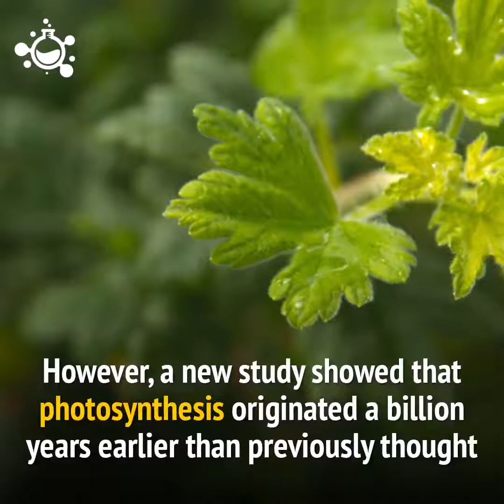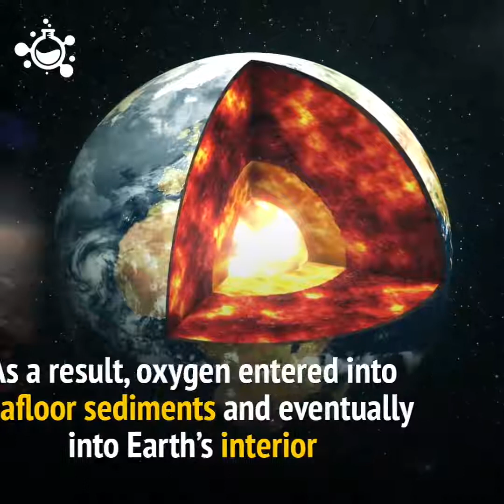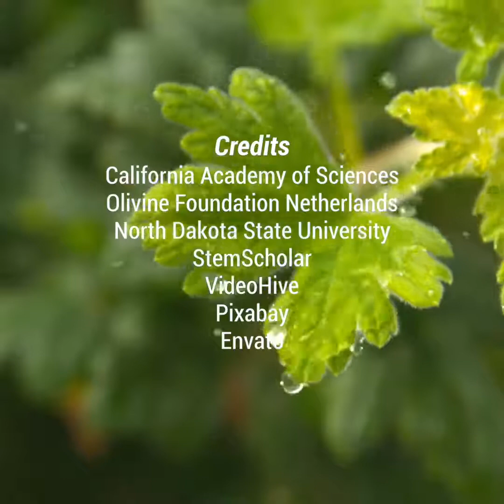Oxygen On Earth Originated A Billion Years Earlier Than We Thought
Ancient microbes may have been producing oxygen through photosynthesis a billion years earlier than we thought, which means oxygen was available for living organisms very close to the origin of life on earth. In a new article in Heliyon, a researcher from Imperial College London studied the molecular machines responsible for photosynthesis and found the process may have evolved as long as 3.6 billion years ago.

The author of the study, Dr. Tanai Cardona, says the research can help to solve the controversy around when organisms started producing oxygen – something that was vital to the evolution of life on earth. It also suggests that the microorganisms we previously believed to be the first to produce oxygen – cyanobacteria – evolved later, and that simpler bacteria produced oxygen first.

“My results mean that the process that sustains almost all life on earth today may have been doing so for a lot longer than we think,” said Dr. Cardona. “It may have been that the early availability of oxygen was what allowed microbes to diversify and dominate the world for billions of years. What allowed microbes to escape the cradle where life arose and conquer every corner of this world, more than 3 billion years ago.”

Photosynthesis is the process that sustains complex life on earth – all of the oxygen on our planet comes from photosynthesis. There are two types of photosynthesis: oxygenic and anoxygenic. Oxygenic photosynthesis uses light energy to split water molecules, releasing oxygen, electrons and protons. Anoxygenic photosynthesis use compounds like hydrogen sulfide or minerals like iron or arsenic instead of water, and it does not produce oxygen.

This image is the crystal structure of Photosystem I (PDB ID: 1JB0)

Previously, scientists believed that anoxygenic evolved long before oxygenic photosynthesis, and that the earth’s atmosphere contained no oxygen until about 2.4 to 3 billion years ago. However, the new study suggests that the origin of oxygenic photosynthesis may have been as much as a billion years earlier, which means complex life would have been able to evolve earlier too.

Dr. Cardona wanted to find out when oxygenic photosynthesis originated. Instead of trying to detect oxygen in ancient rocks, which is what had been done previously, he looked deep inside the molecular machines that carry out photosynthesis – these are complex enzymes called photosystems. Oxygenic and anoxygenic photosynthesis both use an enzyme called Photosystem I. The core of the enzyme looks different in the two types of photosynthesis, and by studying how long ago the genes evolved to be different, Dr. Cardona could work out when oxidative photosynthesis first occurred.

He found that the differences in the genes may have occurred more than 3.4 billion years ago – long before oxygen was thought to have first been produced on earth. This is also long before cyanobacteria – microbes that were thought to be the first organisms to produce oxygen – existed. This means there must have been predecessors, such as early bacteria, that have since evolved to carry out anoxygenic photosynthesis instead.

“This is the first time that anyone has tried to time the evolution of the photosystems,” said Dr. Cardona. “The result hints towards the possibility that oxygenic photosynthesis, the process that have produced all oxygen on earth, actually started at a very early stage in the evolutionary history of life – it helps solve one of the big controversies in biology today.”

One surprising finding was that the evolution of the photosystem was not linear. Photosystems are known to evolve very slowly – they have done so since cyanobacteria appeared at least 2.4 billion years ago. But when Dr. Cardona used that slow rate of evolution to calculate the origin of photosynthesis, he came up with a date that was older than the earth itself. This means the photosystem must have evolved much faster at the beginning – something recent research suggests was due to the planet being hotter.

TO OWNERS AND COPYRIGHT: This channel is created to promote the best informative videos
releated Health Technology Science nature
performers,and producers. We do not want to violate copyrights.If you want to
 delete the videos, please let us know - we can immediately remove it from our channel.